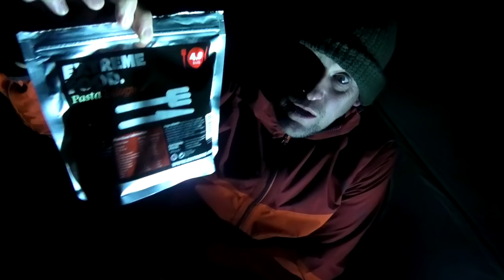SOLO WILD CAMPING UK on Dartmoor (In not too BAD WEATHER either) (Naturehike Vik 1)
New Year, new gear! Trev's back out on Dartmoor for a solo wild camp in the Naturehike Vik 1 (Ultralight single skin backpacking tent)...and unfortunately for you guys. its not bad weather, either!

***SCROLL DOWN FOR LINKS TO GEAR USED IN THIS VIDEO***

Trevs out for a midweek Dartmoor solo camp (after changing his mind on which Dartmoor wild camping spots to use) Out for a single night & he's packing 14kg's again!! What's that all about? Anyway, , good night for it, a great camp spot on Dartmoor's Shelstone Tor, perched just behind Sourton and over looking the Okement Valley with some fantastic views  towards Black Tor, Yes Tor, High Willhays, Black-a-tor Copse and Lints Tor. Bit eerie here though, and some weird alien duck noise kept going all night!

SUPPORT SUMMIT OR NOTHING

Or perhaps you would like to LISTEN TO OUR completely unrelated but none-the-less HILARIOUS PODCAST "We Need To Talk About Movies Podcast"

Naturehike Vik 1 Tent
Osprey Atmos Ag 65L Backpack

Trekology UL80 Sleeping Pad
Trekology Aluft Pillow
Robens Pump Sack
Thermarest Ridge-Rest

Salomon Ultra 3 Mid GTX Boots
Regatta Imber ll waterproof jacket

Olight S2R Baton 2 Torch

***GEAR WE USE REGULARLY*** Please notify me of any links not working
TENTS /  SHELTERS
Lanshan 2 4 season tent (AliExpress)
Naturehike Cloud Up 2 Tent
Naturehike Cloud Peak 2
DD Hammocks Superlight 3m x 3m Tarp

BACKPACKS
Lowe Alpine Mountain Ascent 40:50 Backpack
Karrimor Urban 30LBackpack (Day Pack)
Trespass Circul-8 30L Backpack
Vango Sherpa 65L

HIKING BOOTS / SHOES
Columbia Conspiracy V
Meindle Bhutan
Scarpa Terra Gortex
Columbia Conspiracy Trainers

COOKING SYSTEMS
Toaks 750ml Titanium Mug
BRS Ultralight Stove

OTHER BITS
Olight Warrior Torch
Gerber Knife
Sawyer Mini Water Filter
Trespass Digby Down Jacket

Summit or Nothing is a great outdoors channel, making some of the best hiking videos on Youtube (your words not mine)  with Trev, Nath and friends documenting their conquests and outdoors adventures of hiking, mountain hiking and wild camping  in some of the UK's most beautiful National Parks.

00:00 - Intro - Sourton Tors
02:11 - My New Backpack - Osprey Atmos 65L
02:46 - A Last minute Change of camping location
04:07 - Shelstone Tor
05:58 - Setting up camp
08:25 - Looking through some new gear
10:48 - Coffee and food time (Alpkit Extreme Food)
14:19 - Time to retire for the night
14:53 - Early Rising on Dartmoor
17:17 - Sunrise over Dartmoor